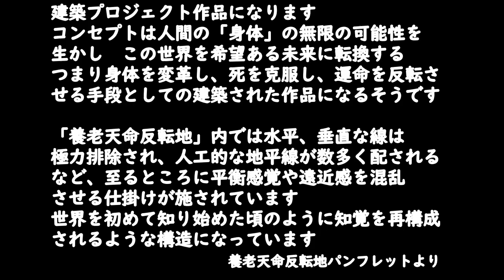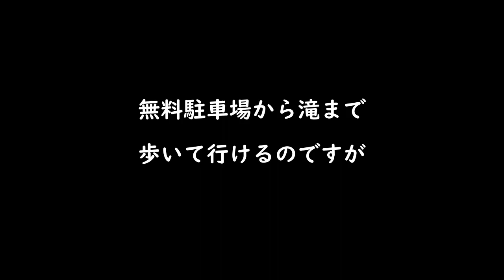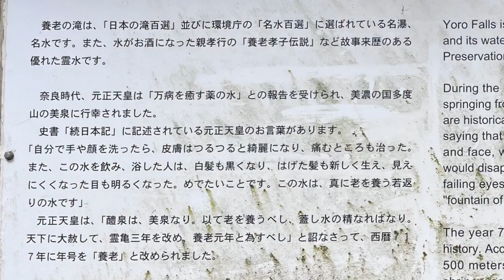養老○○○○？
視覚的、体感できる面白い場所へ行ってきました
どこへ行ったかは動画をご覧くださいませ(^^♪

人間が作ったフィールド、自然が作ったフィールド
どちらも素晴らしいと思いました

それではお楽しみください